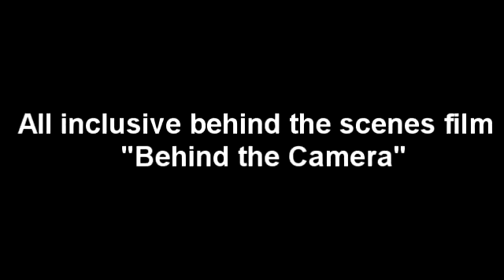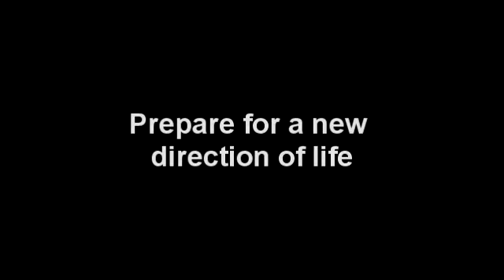Ocean's Reef ( Offical Trailer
Oceans Reef is going to be a 2 part disc DVD with all new extras!  Here's a sneaky preview of what's to come March 2013 ! Were very excited to see the finishing work